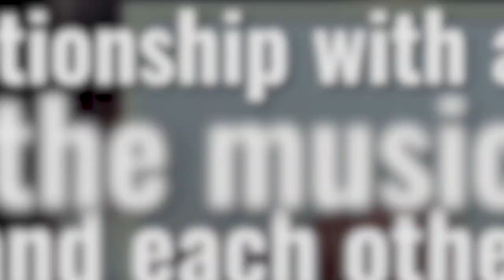Dream Out Loud Trailer 2 1